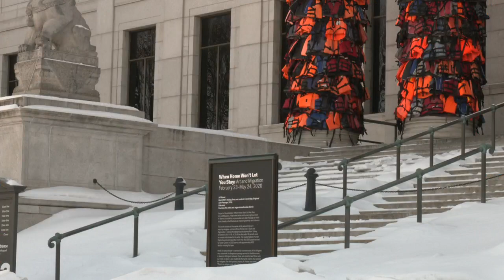The Newest Installation At The Minneapolis Art Institute Is Hard To Miss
Life jackets cover every inch of the exterior pillars, Marielle Mohs reports (1:51).